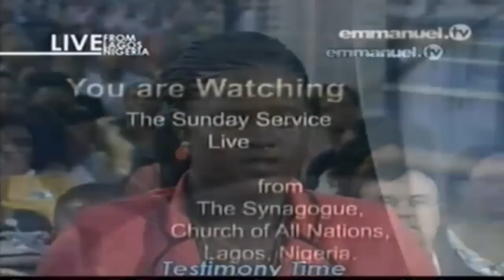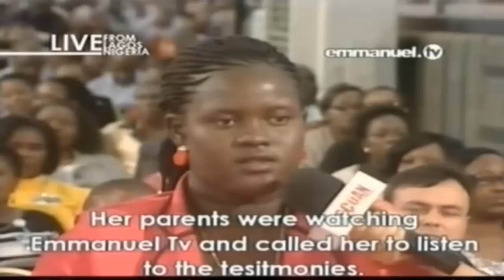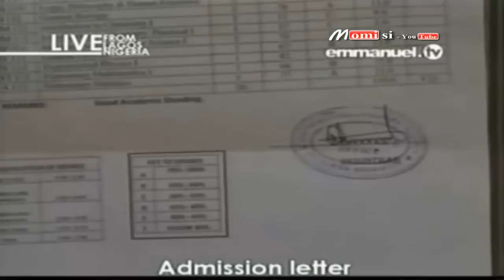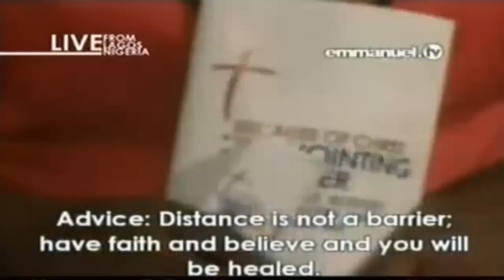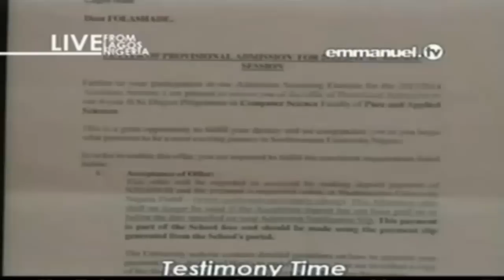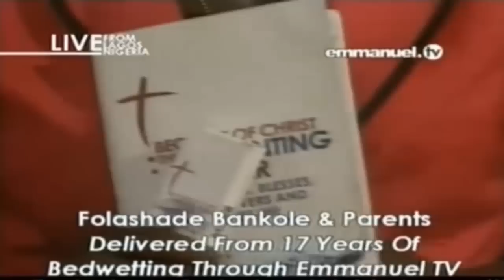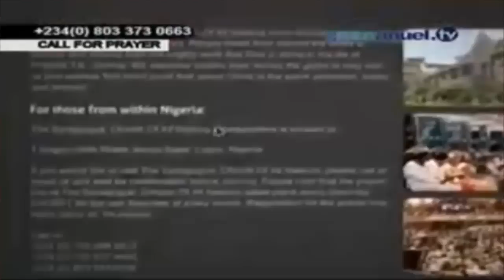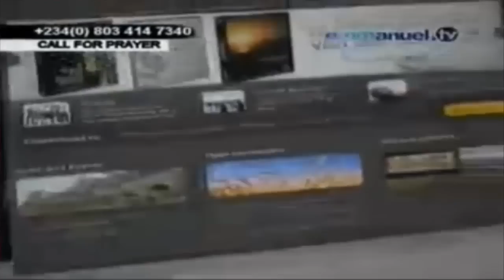SCOAN 10/08/14: Woman Delivered From 17 Years Bedwetting Through Emmanuel TV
SCOAN Testimony Time
Emmanuel TV